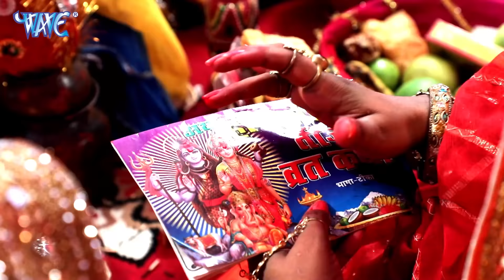हरतालिका तीज गीत 2021 || Teej Song 2021 || Non Stop Teej Song || Bhojpuri Teej 2021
► Company/ Label :- Bhojpuri Bhakti Live